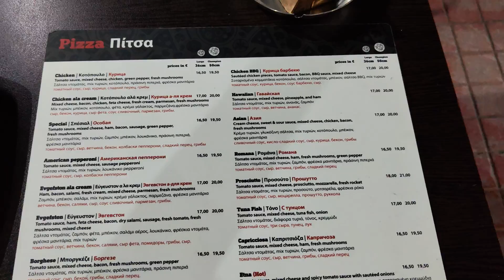EVGEFSTON PIZZA XL ( Греция. Халкидики. Кассандра. Калитея )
Kon/Póleos 14, Kallithea 630 77 Greece